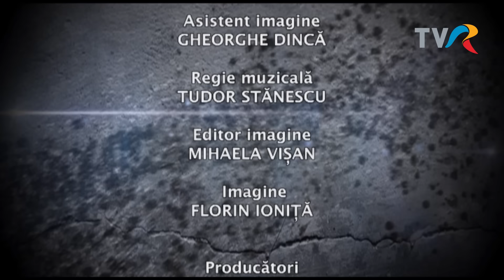5 minute de istorie: Granița cu Ungaria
5 minute de istorie cu prof. Adrian Cioroianu, ep. 253, 2023, producători Irina Ifrimache, Dana Ioniță